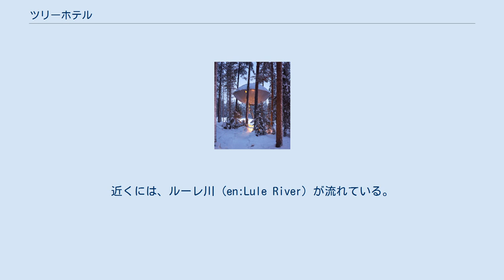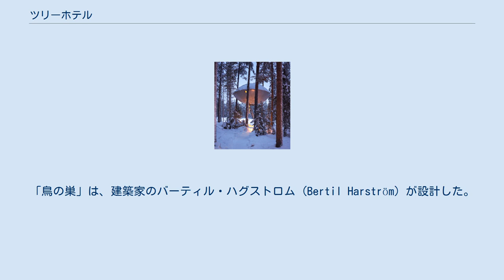ツリーホテル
ツリーホテル「The UFO」 ツリーホテル（英: Treehotel）は、スウェーデンのホテルである。
 スウェーデンの北部にあるノールボッテン県のハラッズ (en:Harads) の森林の中に所在する。
近くには、ルーレ川 (en:Lule River) が流れている。
 この施設は、2008年に公開された、ヨーナス・セルベリ＝アウグスツセーン (sv:Jonas Selberg Augustsén) 監督による映画『木を愛する人』 (sv:Trädälskaren) から想を得て製作されたもので、地上からおよそ4 - 6メートルの高さに設けられたツリーハウスに宿泊することができる。
 トリップアドバイザーが発表した「死ぬまでに泊まりたい 世界のツリートップホテル 12」に選ばれている。
2011年には、スウェーデンのグランドツーリズムアワードを受賞している。
 2010年7月17日に開設された。
開業当時は、それぞれ「キャビン」 (The Cabin) 、「鳥の巣」 (The Bird’s nest) 、「ブルー・コーン」 (The Blue Cone) 、「ミラーキューブ」 (The Mirrorcube) と名付けられた4つの客室が存在した。
同年10月、「ユーフォー」 (The UFO) 、「ドラゴンフライ」 (the Dragonfly) という客室が開設された。
2016年には「セブンス・ルーム」 (The 7th Room) という客室が開設されている。
 「キャビン」は、マーチン・シレーンとグスタフ・シレーン (Mårten Cyrén & Gustav Cyrén) が設計した。
「鳥の巣」は、建築家のバーティル・ハグストロム (Bertil Harström) が設計した。
「ミラーキューブ」は、建築家のボーレ・サムとマーティン・ヴィデガルド (Bolle Tham & Martin Videgård) が設計したもので、1本の木の幹に立方体が固定設置された構造をしており、外壁にはガラスが貼られている。
「セブンス・ルーム」は、オスロとニューヨークに活動拠点を置く設計事務所スノヘッタが設計した。
 ルレオ空港から車でおよそ1時間。